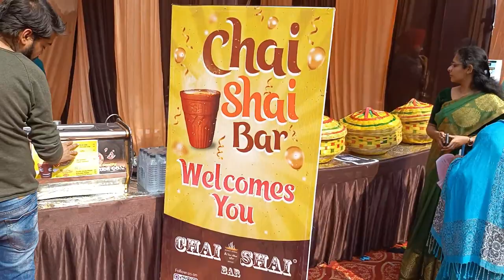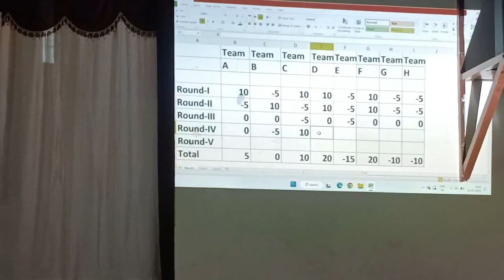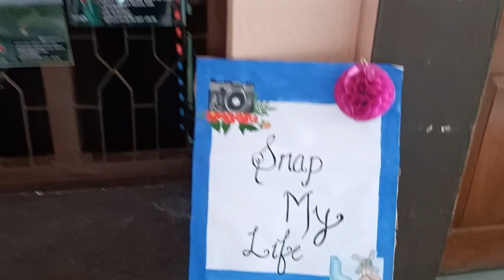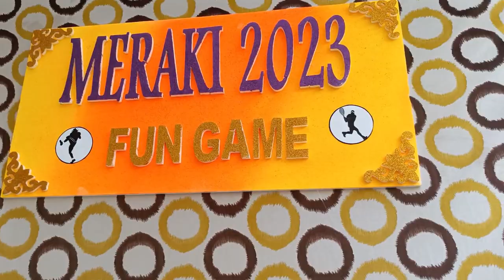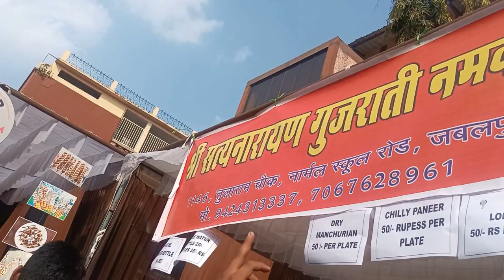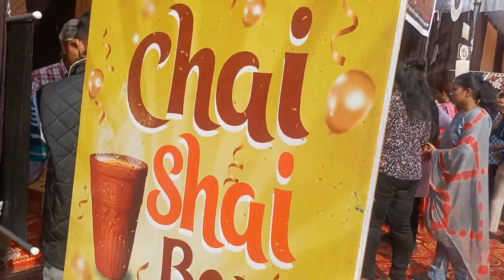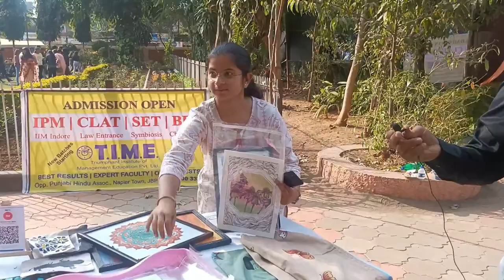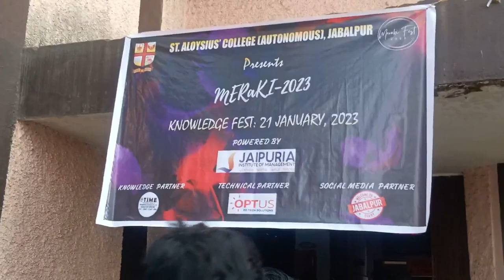Meraki fest 2K23 / vlog / St.Aloysius College Jabalpur / Meraki 2K23 / Fest Vlog...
DM FOR PHOTOS AND VIDEOS.